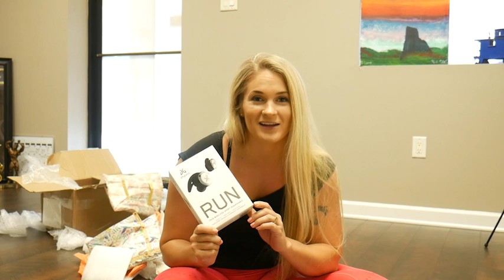Learning To Golf | 6X6 | 016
Spending some time with Crystal's folks and learning how to golf!  It was a very enjoyable day far outside our norm :)